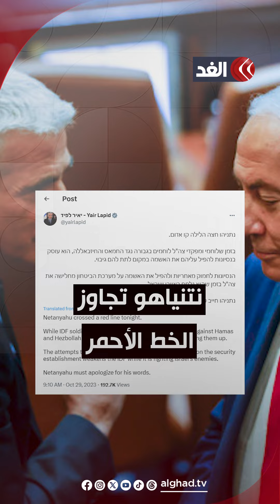سياسيًّا وشعبيًّا وعسكريًّا.. الأزمات تحاصر بنيامين نتنياهو في إسرائيل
يَضُرُ بالإسرائيليينَ أكثرَ مما يَنفعُهم،
غيرُ مسؤولٍ عن الاخفاقاتِ، لكنهُ مسؤولٌ عن النجاحاتِ فقط